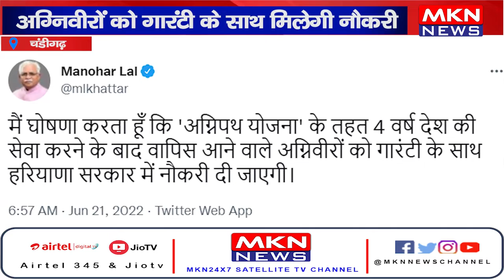चंडीगढ़- अग्निवीरों को गारंटी के साथ मिलेगी नौकरी।